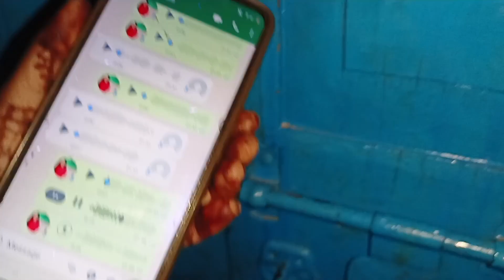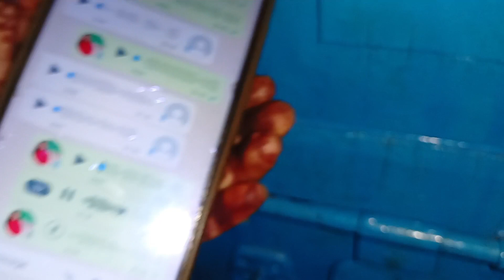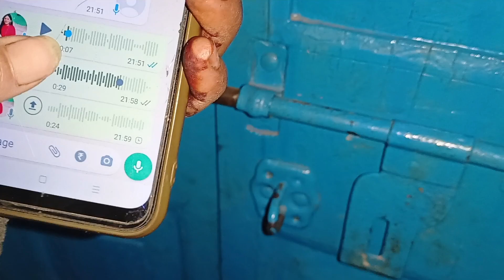😱आज किया भूत बनके प्रैंक dekhiye fir kya hua🥹👽👺@neelambisht202 vlog